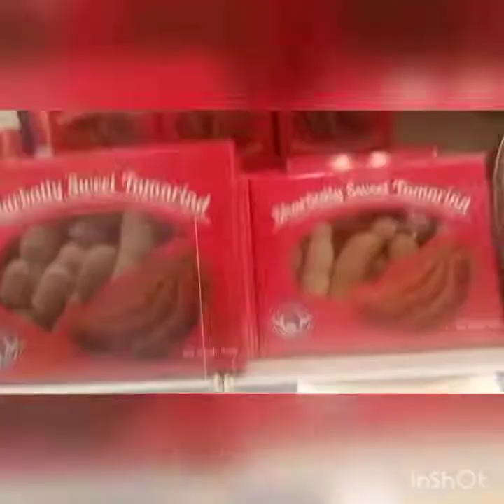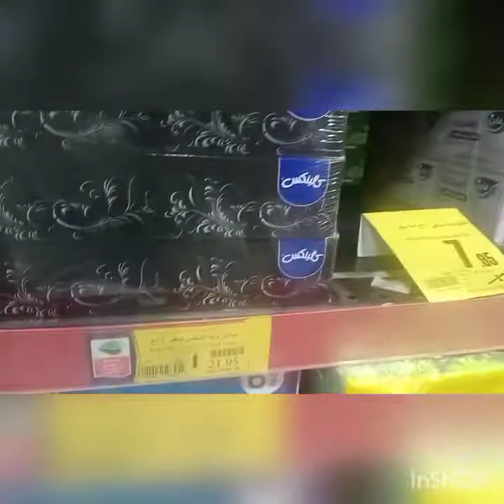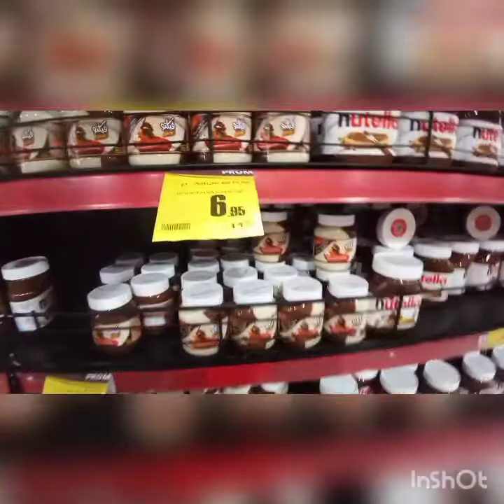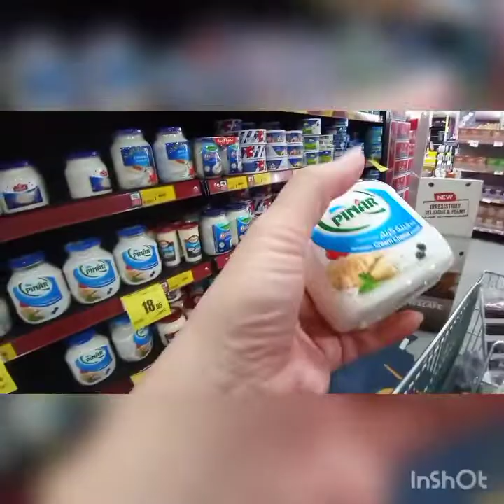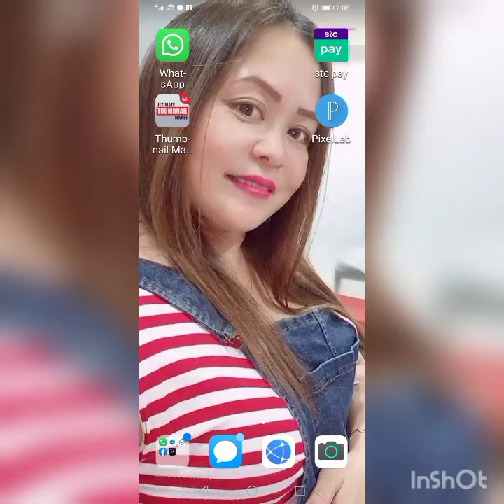Namili kami sa Othaim markets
AL OTHAIM MARKETS, AL Shifa, dito kami mandalas mamili ng pagkain namin bukid sa malapit lang sa place namin, weekly PA magpromo every MOnday.